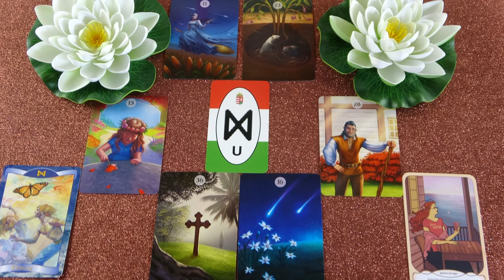Mit gondol, mit érez és mit fog tenni? Jóslás